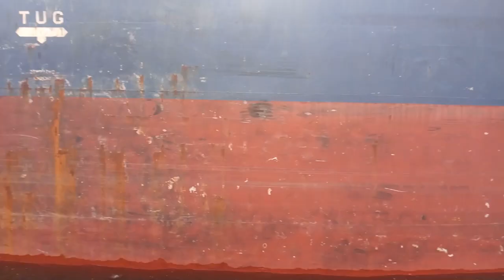Berthing of a Ship I Vessel I Arabian Sea